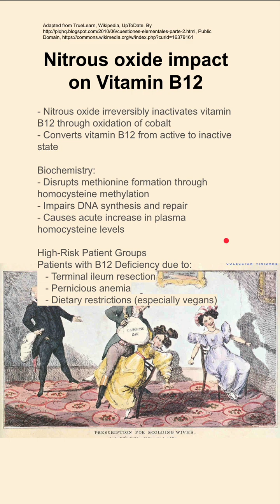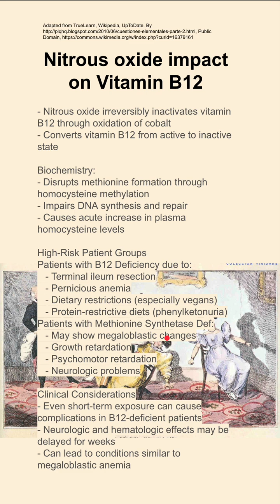Nitrous oxide impact on Vitamin B12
- Nitrous oxide irreversibly inactivates vitamin B12 through oxidation of cobalt
- Converts vitamin B12 from active to inactive state

Biochemistry:
- Disrupts methionine formation through homocysteine methylation
- Impairs DNA synthesis and repair
- Causes acute increase in plasma homocysteine levels

High-Risk Patient Groups
Patients with B12 Deficiency due to:
   - Terminal ileum resection
   - Pernicious anemia
   - Dietary restrictions (especially vegans)
   - Protein-restrictive diets (phenylketonuria)
Patients with Methionine Synthetase Def:
   - May show megaloblastic changes
   - Growth retardation
   - Psychomotor retardation
   - Neurologic problems

Clinical Considerations
- Even short-term exposure can cause complications in B12-deficient patients
- Neurologic and hematologic effects may be delayed for weeks
- Can lead to conditions similar to megaloblastic anemia